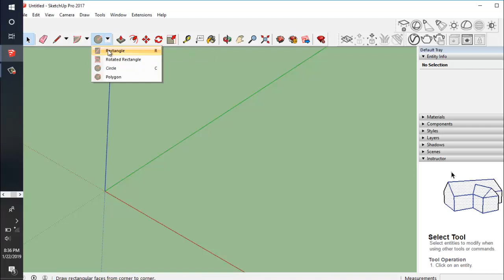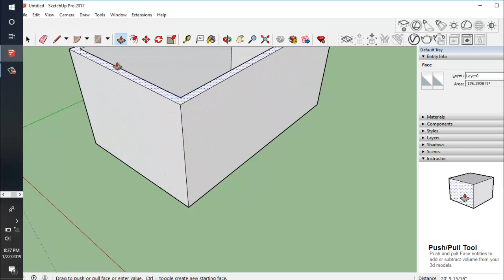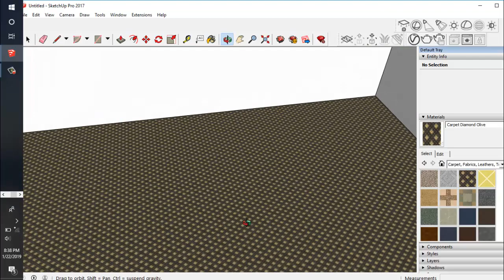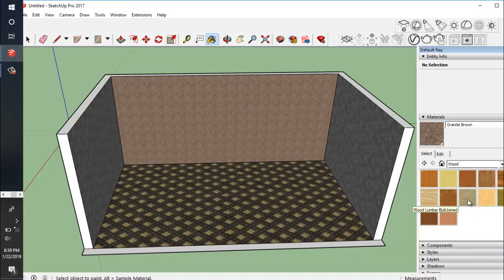Google Sketchup 2nd class how to use offset command Akash Pandey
Best sketch up  Tuitorial...